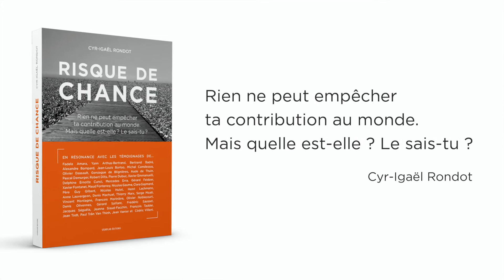Fontenoy Maud Teaser : Risque de l'amour de vivre jusqu'à mourir !